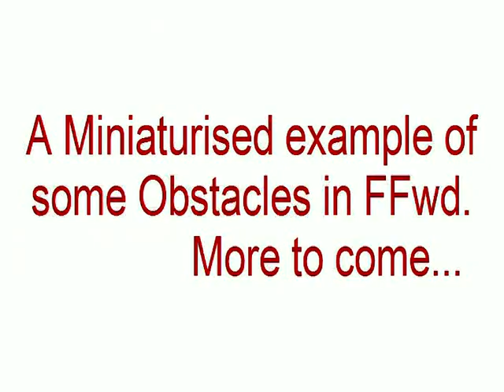Miniaturised examples of some Obstacles. The Craic Assault Course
This video is to give you a quick flavour. Missing obstaces include Cargo Net, Tyres, Tunnels, Obstacles in Woods, Hay Bale Jumps, Water fill jumps, More Water crossings and much more Mud!!
Actual footage will be recorded once event takes place for real.
Don't forget the Craic night out later that day.